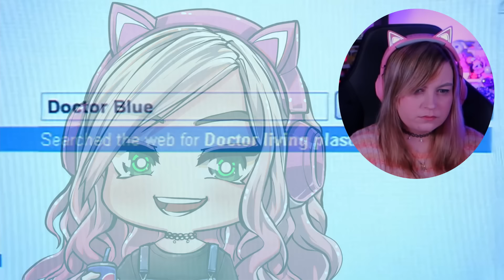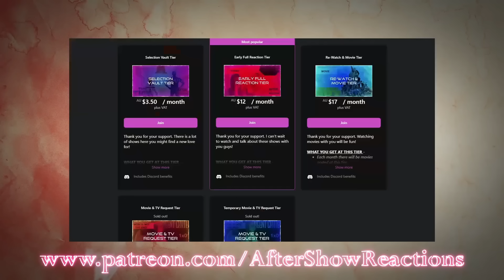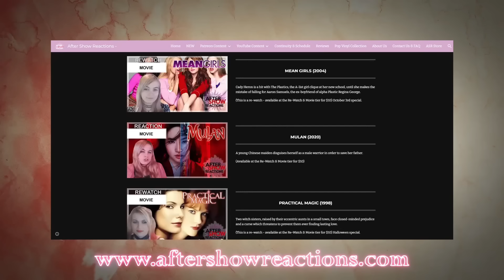THIS IS NOT AN APRIL FOOLS JOKE! - Doctor Who 1x01 - "Rose" Reaction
Be right back, I'm going on an adventure through time.
Intro & Comment Discussion: 00:00
Reaction: 2:48
After Thoughts: 27:09

What's up you guys, After Show Reacts here and today I'm reacting to Doctor Who! So a funny thing happened to me, a man with a funny accent showed up at my door claiming to be "The Doctor", he said I needed to come with him because the future of the world depended on it. He spoke about some wibbly-wobbly, timey-wimey stuff saying I'd be back before I even left, gesturing at some blue phone box behind him that I swear wasn't there before. I guess I'm going for an adventure or maybe I'm already back. Who knows?